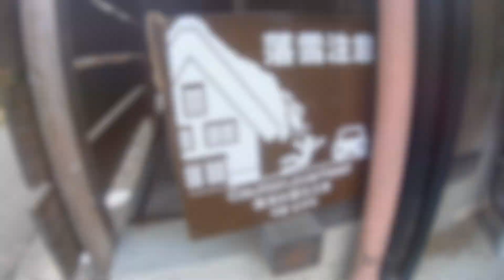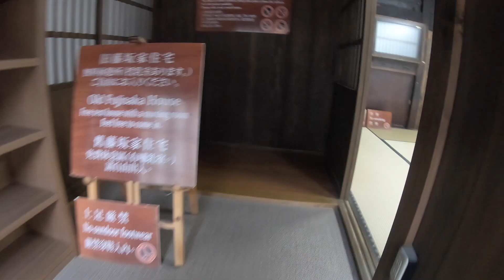Salmon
Declared a UNESCO world heritage site in 1995, they are famous for their traditional gassho-zukuri farmhouses, some of which are more than 250 years old.

For this, we make a day trip from Takayama.